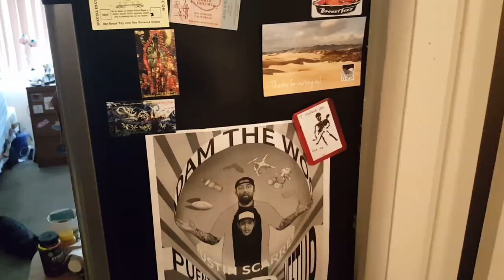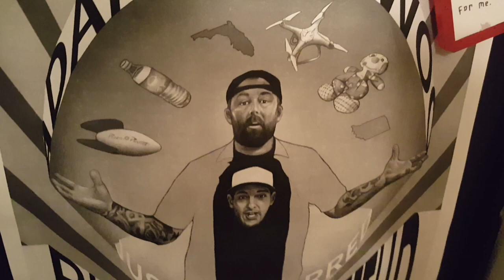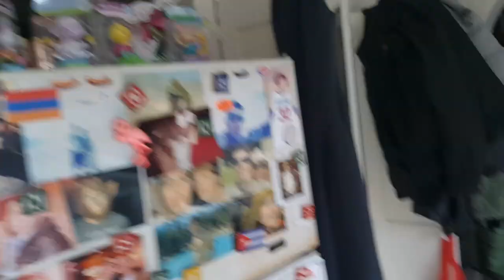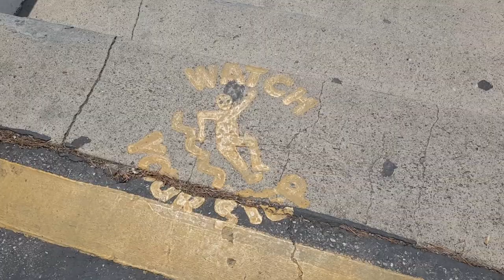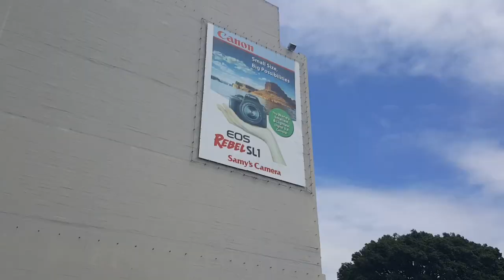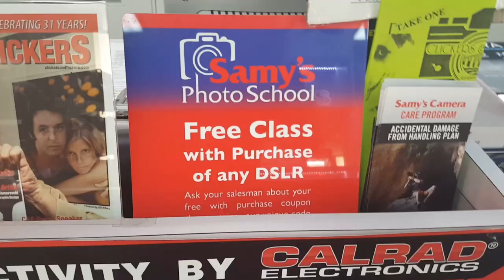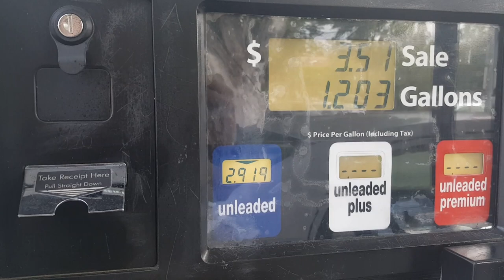Marlon Brando SAYONARA Filming Locations at YAMASHIRO Restaurant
#253 Marlon Brando SAYONARA Filming Locations at YAMASHIRO Restaurant in Los Angeles (4/19/17

FB GROUP: Daze with Jordan the Lion(s)